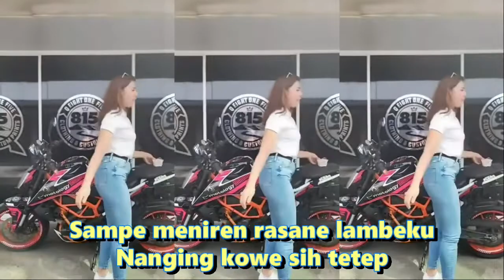Kumpulan Kompilasi Short Tiktok ANGEL TEMEN TUTURANMU, goyang ENGKOL PARGOY Terbaru Fullbass 2022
untuk lebih nyaman ditelinga mohon :
_DJ Tak Kandani Ora Manot Tak Omongi Ora nurot - DJ Anjay Angel  Temen Tuturanmu- Remix___________________________________________
DJTIKTOK Angel Temen Tuturanmu